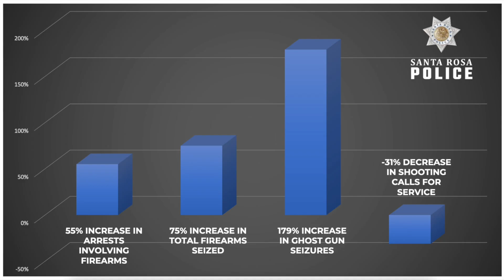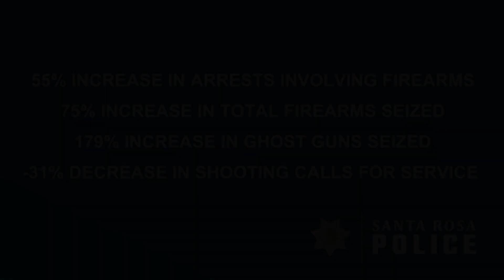A Message from Chief Cregan - Proactive Policing Plan